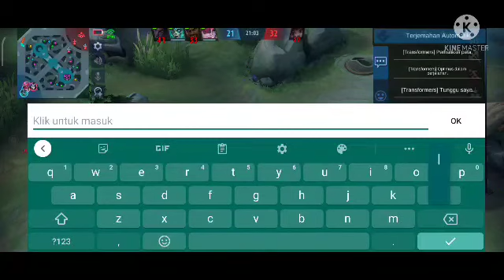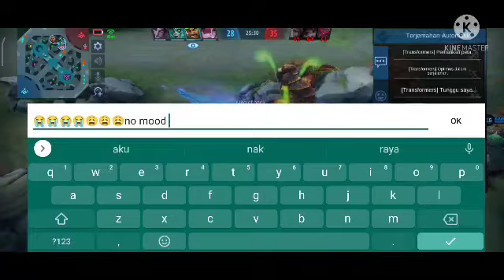mobile legend low grafik